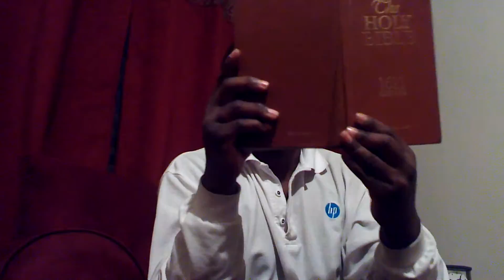Befriending Exodus Chp. 29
Offerings unto YAH. One day he will be in the midst of us again